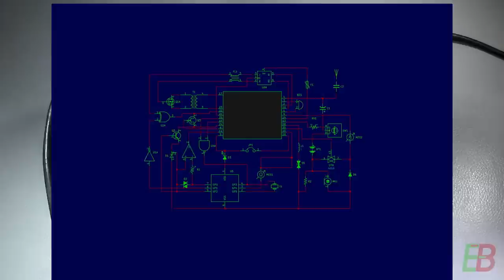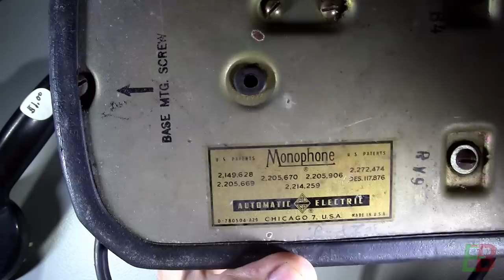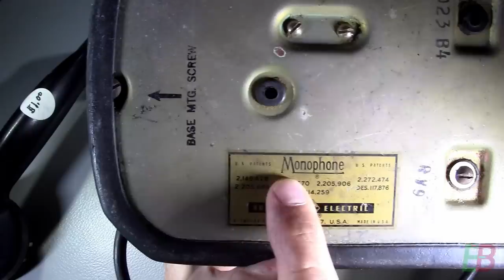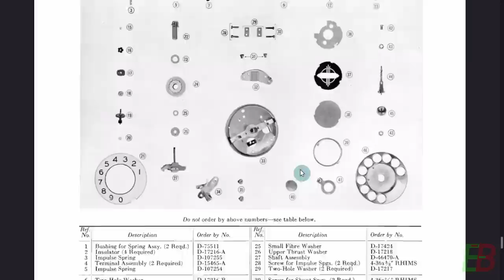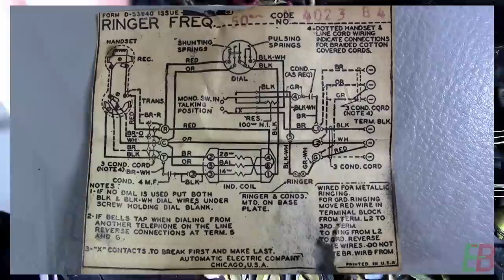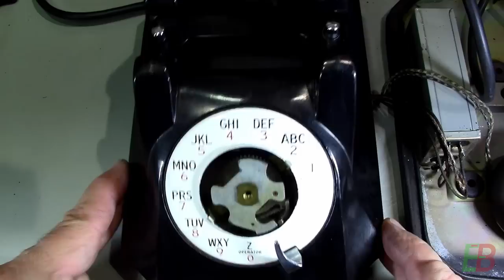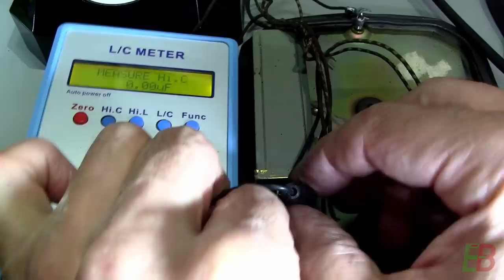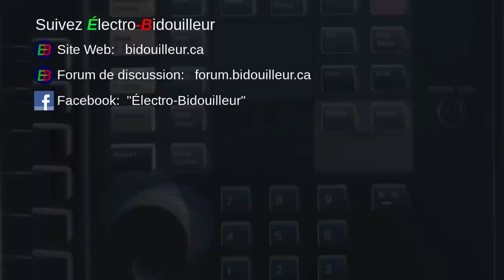EB_#548 Restauration - Téléphone AE Type-40 de 1944 !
Je n'ai pas pu résister; j'ai acheté ce téléphone Automatic-Electric Type-40 dans une foire de radio amateur pour 1$. C'est un design des années 1940. Croyez-vous que je pourrai le restaurer et le remettre en service?

00:00 Introduction
00:15 Présentation
08:57 Catalogue Automatic-Electric
11:20 Analyse de l'intérieur
16:59 Nettoyage / Restauration
24:29 Dévoilement de la restauration
24:37 Essais de fonctionnement
25:30 Commentaires et conclusion
28:46 Générique